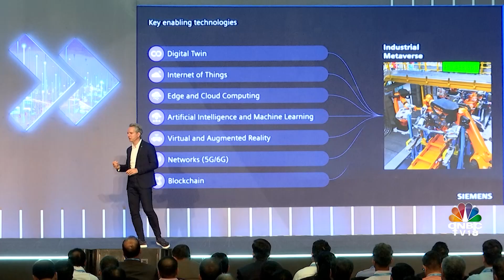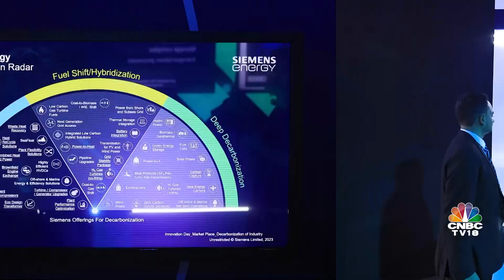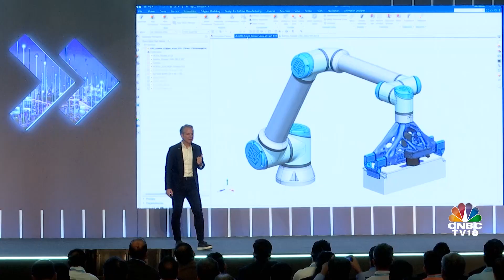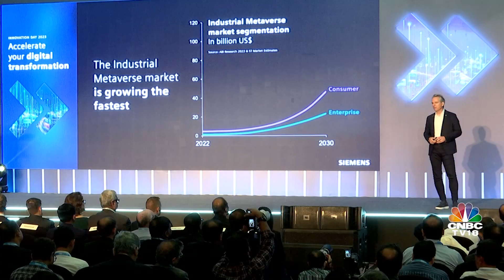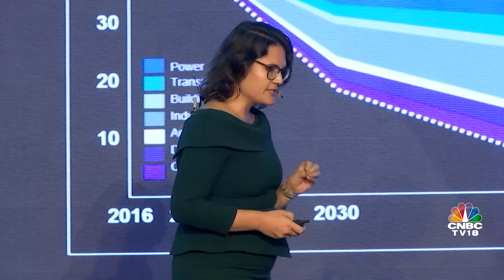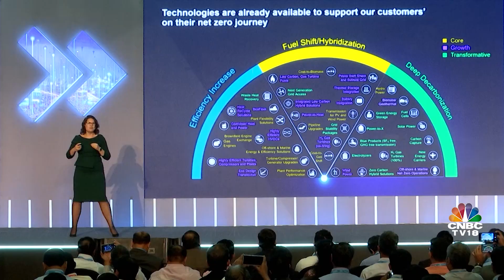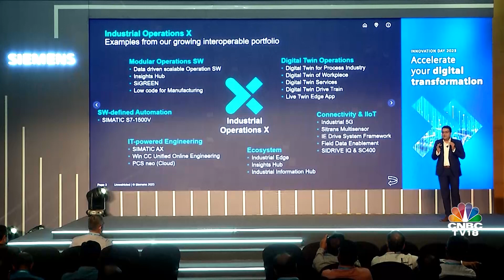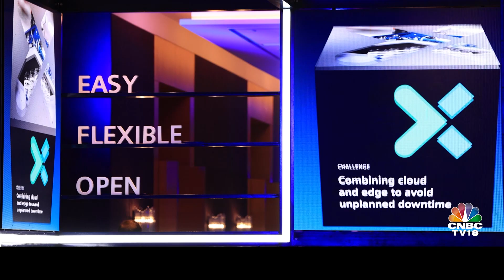Siemens India Innovation Day 2023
Embark On A Journey To Witness How Industry And Infrastructure Companies Can Transform Their Future Through Innovative Technologies For Digitalisation And Decarbonisation. Catch The Highlights Of The 4th Edition Of Siemens India Innovation Day.